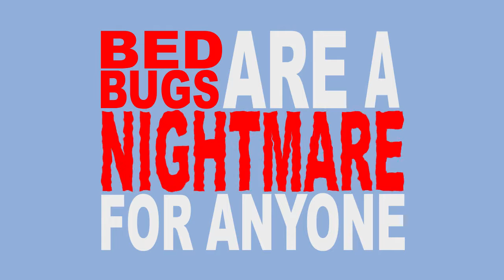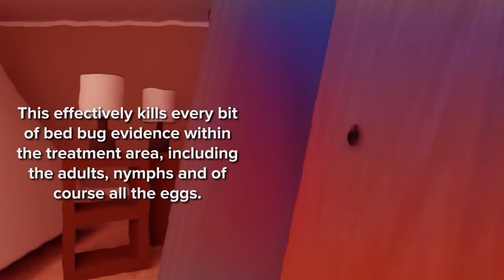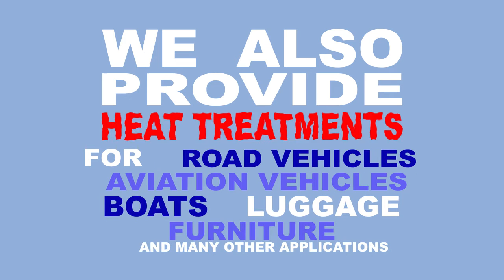Bedbug Heat Treatment explained. Info-video animation by JG Pest Control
Animated video by JG Pest Control showing the advantages of a specialist heat treatment carried out by JG. This treatment is guaranteed and give same day eradication of bed bugs. No wonder why it is so popular as a means of bed bug pest control. Particularly in London.